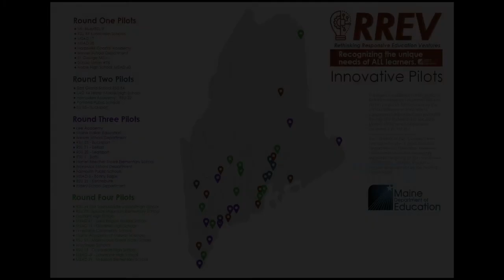RREV Project: Brewer School Department Remote Learning Pathway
In August 2021 the Maine Department of Education (DOE) announced over $2 million in the first round of pilot implementation funding for Maine schools that have created innovative pilot programs as part of the Rethinking Remote Education Ventures (RREV) project. Imagined and designed by teams of educators right here in Maine, the pilots offer responsive and systemic approaches to engaging students in their education.

Once fully developed, the pilots have the potential to impact over 13,000 students statewide in the first of several rounds of funding for RREV Innovation Awards through July 2023.